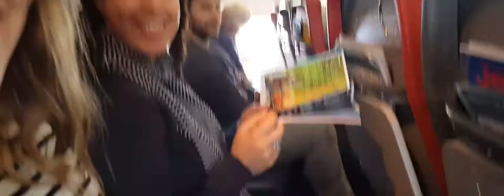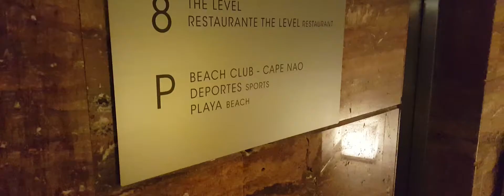Manorca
A clip compilation of a trip to Menorca, September 2017.